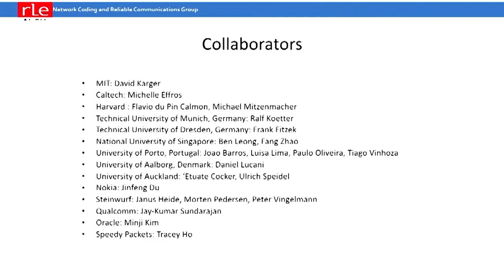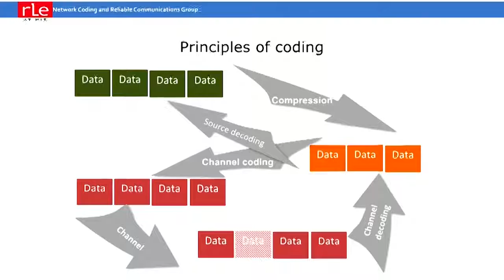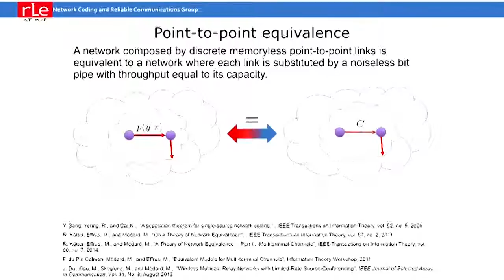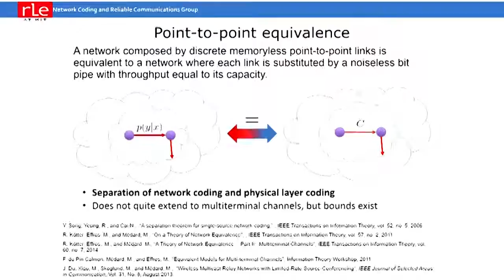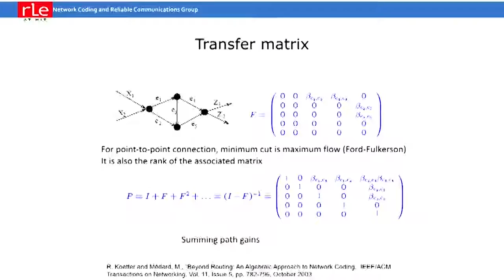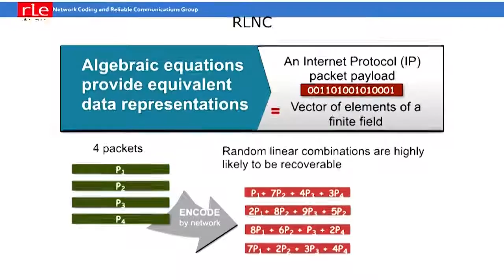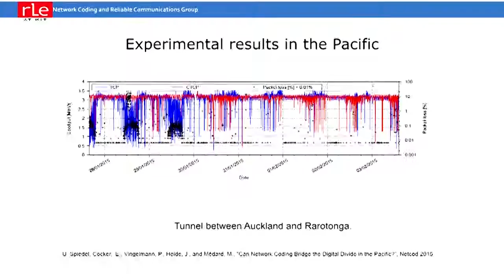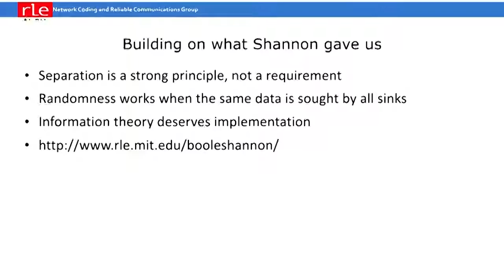Muriel Medard, The Coding Matrix Reloaded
Muriel Medard, Cecil H. Green Professor of Electrical Engineering and Computer Science at Massachusetts of Technology, discusses the re-loading of the matrix with respect to coding and Shannon's information theory.